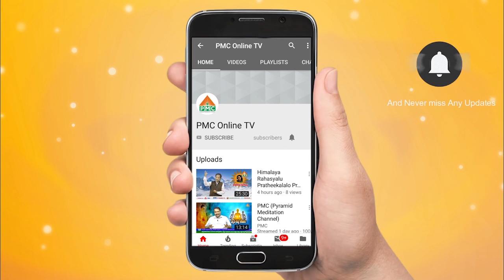I got so many Benefits from Meditation : Srinath